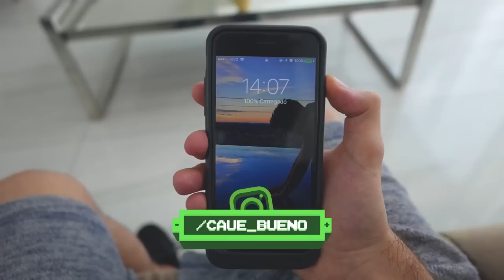UMA MENINA INVADIU A CASA DOS YOUTUBERS !! ‹ BAIXAMEMORIA ›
Nesse vídeo descobrimos um segredo que o invasor deixou em nossa casa! :D

🌟 Boneco do BaixaMemoria 🌟

💜 FamiliaCraft 💜

Cauê Bueno
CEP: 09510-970